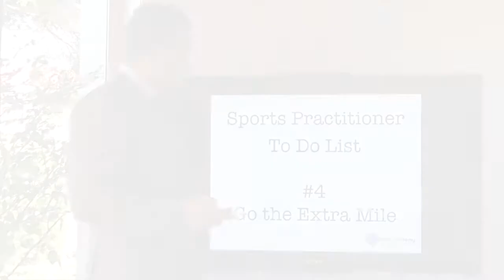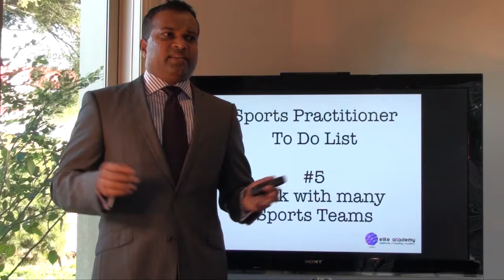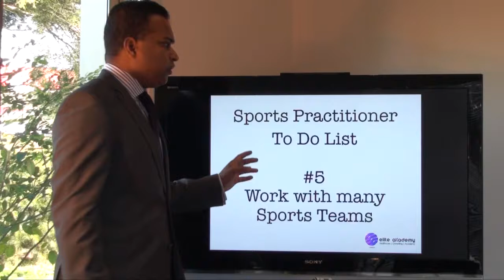11 Things For Your Sports Physio To Do List #5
#5 Work with many sports teams

Presented by Kusal Goonewardena
APA Sports Physiotherapist
Head of Sports Medicine
Elite Akademy Sports Medicine
Melbourne University Sport